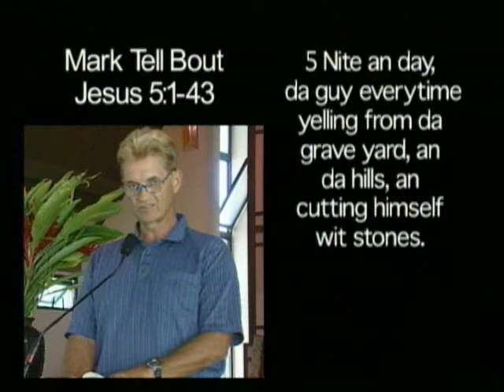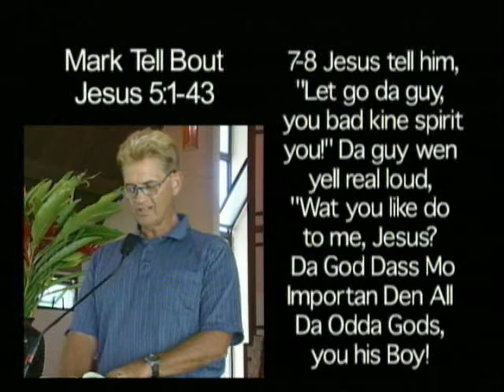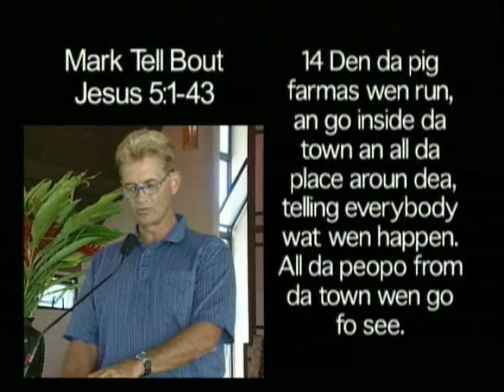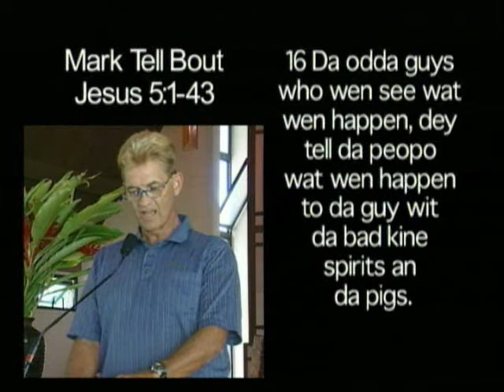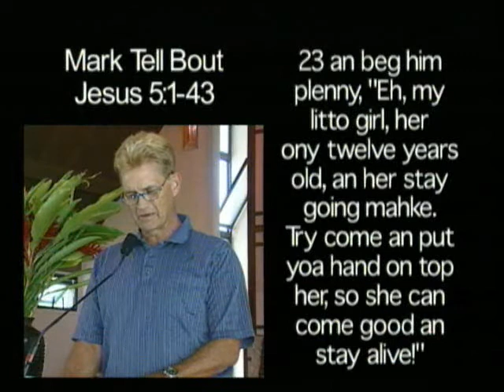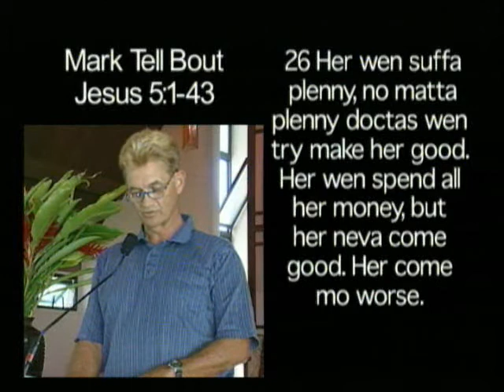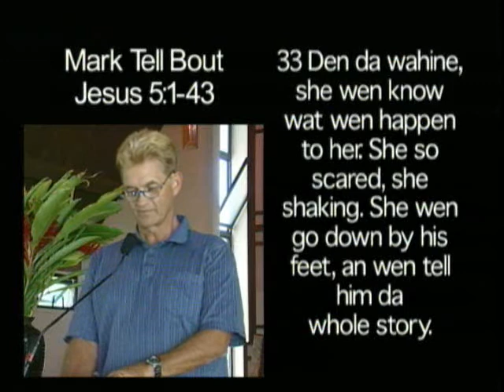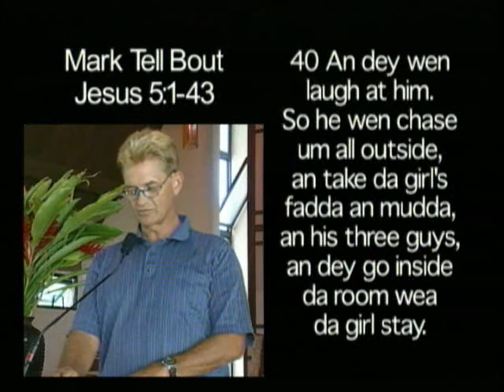Da Hawaii Pidgin Bible, Mark Tell Bout Jesus 5:1-43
Jay Jarman, reads the Gospel according to the Book of Mark, Chapter 5:1-43 from Da Jesus Book